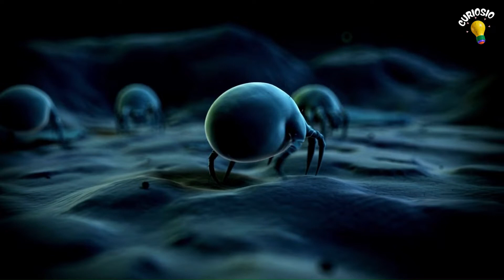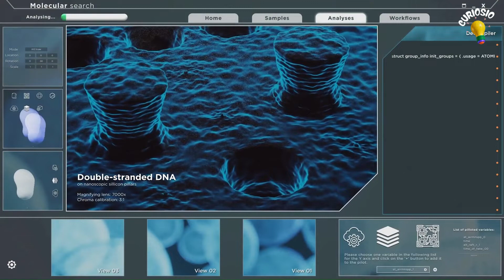22 curiosità che sicuramente non conosci in soli 6 minuti : mondo animale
curiosità accelerate: 22 curiosità che sicuramente non conosci in soli 6 minuti : mondo animale
Ciao a tutti e benvenuti in un nuovo video.
ho una grande novità da condividere con voi.  Oggi inaugureremo un nuovo format nel canale intitolato, Curiosità accelerate.
Parleremo di tante piccole curiosità su di un tema specifico, e lo faremo in brevissimo tempo.

00:00 INTRO
00:43 pesce pagliaccio
01:03  Corna cervi
01:15 Lingua giraffa
01:30 formiche
01:42 Elefante
01:59 Balena blu
02:19 Camaleonte
02:47 Acaro
02:59 Corvo
3:24 Bradipo
03:40 Cammello
03:56 Anguilla elettrica
04:10 kakapo
04:36 Fenicottero
04:53 Lucertole
05:19 Colibri
05:36 Ornitorinco
05:54 Tartaruga Galapagos
06:05 Polpo
06:19 Licaone
06:35 Falco pellegrino

Il pesce pagliaccio, conosciuto da molti per il film "Alla ricerca di Nemo", ha la possibilità di cambiare sesso una volta nella sua vita. Questo cambiamento è irreversibile,

Le corna che caratterizzano i cervi maschi non sono permanenti
Dopo la stagione degli accoppiamenti, le corna tendono a cadere, e ricrescono completamente entro pochi mesi.

La giraffa ha una lingua incredibilmente lunga, e può arrivare a misurare fino a 50 centimetri. questa caratteristica, gli consente di raggiungere le foglie dagli alberi più alti e inaccessibili

Le formiche sono in grado di sollevare e trasportare oggetti che pesano fino a 50 volte il loro peso corporeo. Questo le rende fra le creature con piu forza nel regno animale

L'elefante è l'animale più grande al mondo presente sulla terra ferma. La sua proboscide può pesare fino a 150 chili

La balena blu, è il mammifero più grande del pianeta, e può emettere suoni che raggiungono i 188 decibel.il suono che emettono è più potente di un razzo al decollo. Questo suono consente di comunicare tra loro anche a distanza di migliaia di chilometri

Una delle caratteristiche più distintive degli occhi dei camaleonti è la loro capacità di muoversi e orientarsi in modo indipendente l'uno dall'altro. Ogni occhio può essere controllato separatamente, consentendo al camaleonte di avere una visione panoramica a 360 gradi senza dover girare la testa.

L'acaro della polvere domestica è un piccolo animale invisibile all'occhio umano, ma è presente in quasi tutte le case. Si stima che ogni grammo di polvere possa contenere fino a 17.000 acari.

Il corvo è un uccello noto per la sua intelligenza straordinaria. È stato dimostrato che questi animali, riescono a risolvere problemi complessi, e sono in grado di utilizzare strumenti o oggetti trovati per ottenere il cibo.
Ad esempio, alcuni corvi usano bastoncini o fili per raggiungere il cibo inaccessibile, dimostrando una grande intelligenza

Il bradipo trascorre la maggior parte della sua vita appeso a testa in giù sugli alberi e può addirittura dormire per 15-20 ore al giorno.

Il cammello può sopravvivere diverse settimane senza bere. La loro capacità di conservare l'acqua all'interno del loro corpo e di sopportare temperature elevate li rende perfettamente adatti alle condizioni estreme  del deserto.

L'anguilla elettrica può generare scariche elettriche fino a 600 volt, sufficienti a stordire o persino uccidere una persona. Questo è un meccanismo che utilizzano per cacciare le proprie prede o per difendersi dai predatori

Il kakapo, un pappagallo notturno della Nuova Zelanda, è l'unico pappagallo al mondo incapace di volare. Le ali di questo animale, sono relativamente corte, e le sue ossa sono poco sviluppate, il che limita la sua capacità di sollevarsi in volo.

Il fenicottero è un uccello che nasce in colorazione bianco/grigiastro, e sviluppa il caratteristico colore rosa solo in seguito, a causa dell'alimentazione ricca di carotenoidi, presenti negli organismi di cui si nutre, come ad esempio  i gamberetti.

Alcune specie di lucertole hanno la capacità dell’autotomia, ovvero la possibilità di rigenerare la propria coda se questa viene tagliata o danneggiata. Questo fenomeno di rigenerazione, è possibile grazie alla presenza di cellule staminali specializzate

Il colibrì è l'uccello più piccolo al mondo. Misura solo qualche centimetro di lunghezza e può battere le ali fino a 200 volte al secondo . È  l'unico uccello capace di volare in modo stabile in posizione fissa e  volare all'indietro

La tartaruga gigante delle Galapagos è una delle specie più longeve al mondo. Alcuni esemplari sono stati documentati a vivere oltre i 100 anni.

Il polpo ha una notevole abilità nel mimetizzarsi. Può cambiare colore e forma del corpo per confondersi con l'ambiente circostante.

Il licaone,  è uno dei più efficienti predatori della savana. Si ritiene che sia in grado di raggiungere un tasso di successo nella caccia fino al 80%

Il falco pellegrino, è noto per essere uno degli uccelli più veloci del mondo. La sua velocità massima è davvero impressionante, se avvista una preda e va in picchiata , può raggiungere velocità che superano i 330 chilometri orari